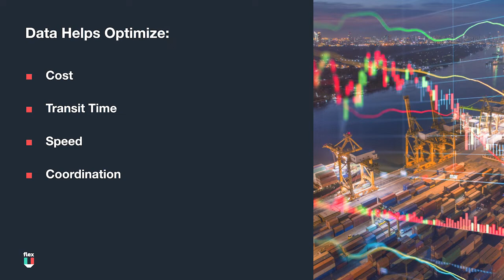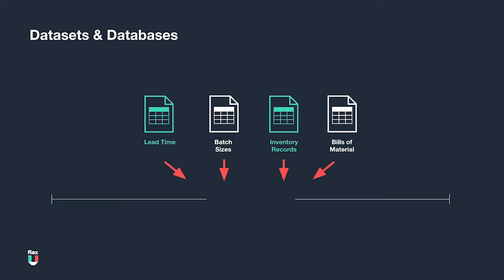Supply Chain 101 - How Have Supply Chains Evolved Part I Data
Learn how a data-driven, technology-first approach can substantially decrease your overhead costs.